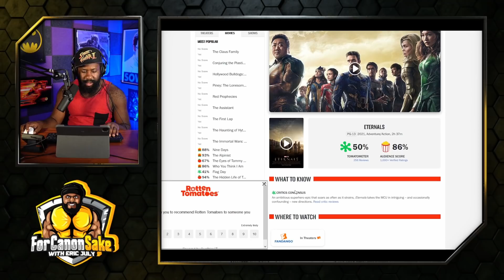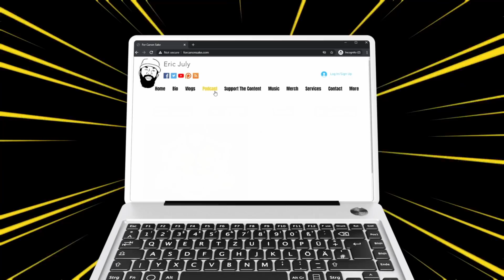Tokenism: The Movie